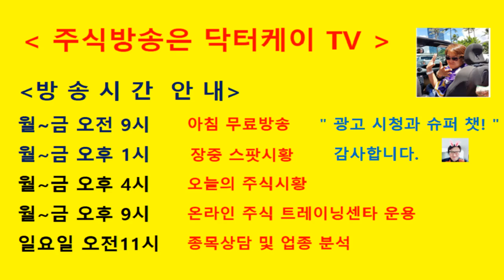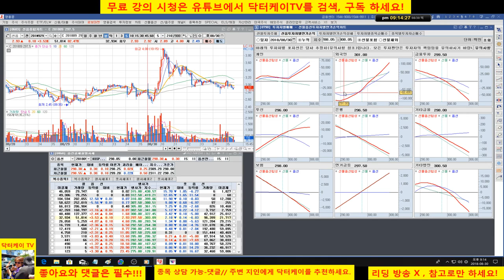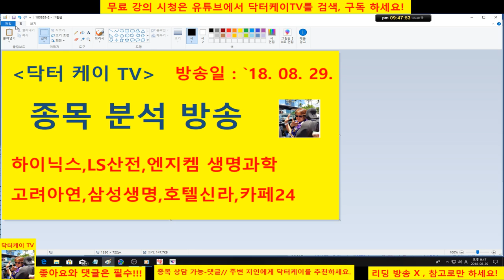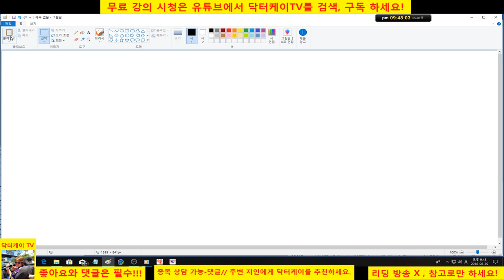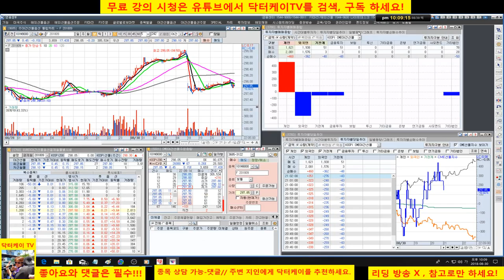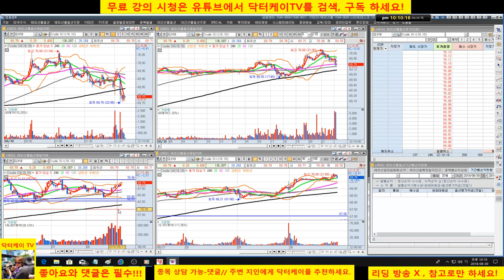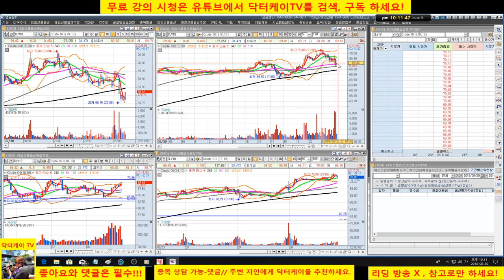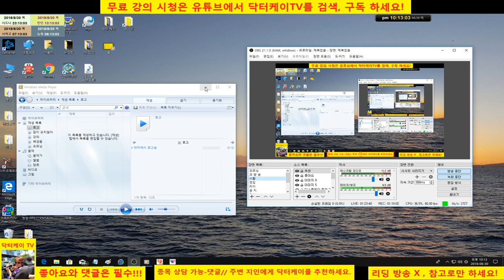= 닥터케이 TV =온라인 주식트레이닝센타 1부/180830/해외시장과 커플링,파생시장,볼린져 밴드와 종목상담